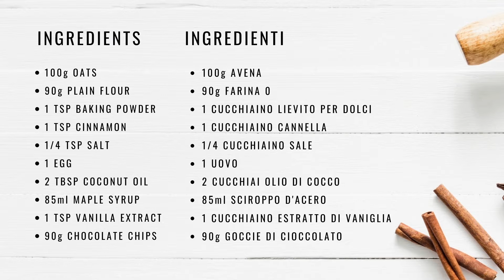GUILT-FREE CHOCOLATE CHIP COOKIES || COOKIES CON GOCCE DI CIOCCOLATO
Hello beautiful people! Welcome to K’S CLOSED. I'm so happy to have you here!
Hey bella gente! Benvenuti nel mio canale K’S CLOSED. Felicissima di avervi qui!

Ingredients:
100g OATS
90g PLAIN FLOUR
1 TSP BAKING POWDER
1 TSP CINNAMON
1/4 TSP SALT
1 EGG
2 TBSP COCONUT OIL
85ml MAPLE SYRUP
1 TSP VANILLA EXTRACT
90g CHOCOLATE CHIPS

Ingredienti:
100g AVENA
90g FARINA 0
1 CUCCHIAINO LIEVITO PER DOLCI
1 CUCCHIAINO CANNELLA
1/4 CUCCHIAINO SALE
1 UOVO
2 CUCCHIAI OLIO DI COCCO
85ml SCIROPPO D'ACERO
1 CUCCHIAINO ESTRATTO DI VANIGLIA
90g GOCCIE DI CIOCCOLATO

Looking for some baking essentials? Check links below to get started:

Digital Kitchen Scale
Good Grips Whisk - 9 inch, Steel
Rolling Pin 40cm & Chef Aid Non-Stick Cake Cooling Tray
Stainless Steel Mixing Bowls (Set of 5)
Sieve Set - 3 Pieces
8-Piece Black Measuring Tools - 4 Measuring Cups / 4 Measuring Spoons
Multi Functional Kitchen Electric Mixer with Dough Hook, Whisk, Beater (8L, Black)
Rubber Spatulas, Non-Stick for Cooking, Baking and Mixing, Set of 4
5 Pieces, Bakeware Set, Non-Stick Baking Set
Non-Stick Dough Kneading Board Mat with Scraper
130 Pieces Cake Decorating Equipment - Turntable
Cake Tin Set, Nonstick and Leakproof, 3 Pieces (4"/7"/9")
2lb Loaf Pan, Professional Gauge Carbon Steel with Whitford Eclipse Non-Stick Coating
3 Pieces Reusable Non Stick Oven Liner
Fluted Round Cake Pan, Non-Stick Bakeware Cake Tin, 9 inches
Oven Gloves Heat Resistant Silicone, Waterproof, 500 Degrees, Set of 2

I appreciate each and everyone of you and thanks for the support :) Lots of love xx
Vi apprezzo e grazie mille del supporto :) Baci xx